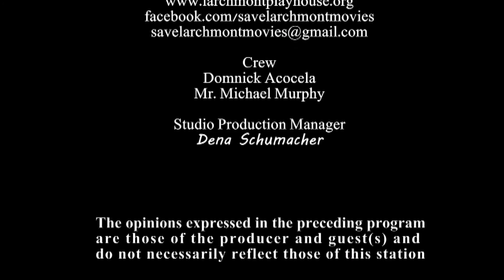The Tom Murphy show Episode #21 Part 2